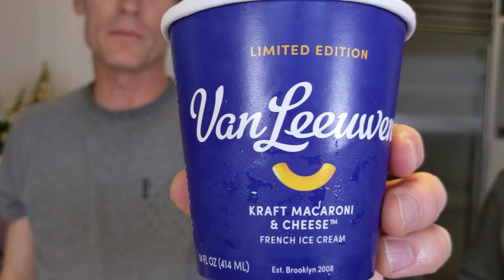PIZZA vs MAC n CHEESE ICE CREAM!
Today's review featured Van Leeuwen Pizza and Kraft Macaroni and Cheese ice creams! You can find them at Walmart, if you're "lucky" (?). Learn more about these wacky ice cream flavors

Marc